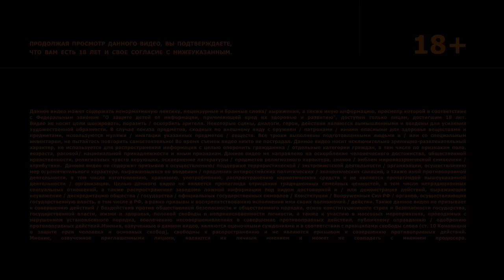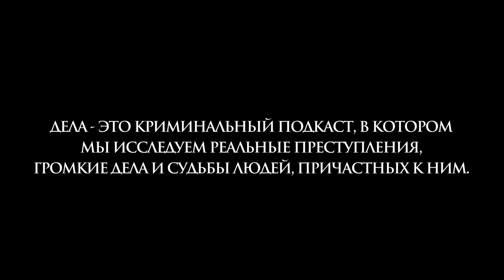Дела №7 / ДАМЕР – СЕРИЙНЫЙ УБИЙЦА / (Саша Сулим, Ирина Мягкова, Карина Мейханаджян)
Pb3XmBtzt86soFEgAkc9JRV1bQ6ysi94tsNswJp

Pb3XmBtzszEnHth9Cyjs5YJix6ZR9HtSuWVEkuk
Pb3XmBtzt1bvsJuFM8RnJh1f67Qqp2V1HeYPaPr

Оформи кредит по самой низкой ставке от 4% в Альфа-Банке. Предложение действительно до 30 апреля 2023

«Дела» — это криминальный подкаст, в котором мы исследуем реальные преступления и людей, связанных с преступными событиями и затронутых ими.

В этом выпуске Саша Сулим и стендап-комики Ирина Мягкова и Карина Мейханаджян обсуждают историю одного из самых жестоких американских серийный убийц — Джеффри Дамера.

Свои ужасающие преступления — на счету у Дамера 17 жертв — убийца совершал с 1987 по 1991 годы. С тех пор его фигура стала частью американской поп-культуры. Он дал несколько интервью, ему посвятили целый ряд книг, был даже организован его фан-клуб. В 2002 году в прокат вышел байопик «Палач Дамер», главную роль в котором сыграл Джереми Реннер, в 2012 году одноклассник Дамера Джон Бэкдерф посвятил ему графический роман «Мой друг Дамер», в 2022-м сериал «Монстр: История Джеффри Дамера» стал одним из самых популярных на Netflix, несмотря на шквал жалоб от родственников жертв, которые обрушились на платформу после выхода шоу.

В этом выпуске мы подробно обсудим не только преступления Дамера, но и контекст, в котором они совершались, и попытаемся разобраться, почему полиция так долго игнорировала жалобы от соседей серийного убийцы и что в его истории так привлекает режиссеров и сценаристов.

Саша: @sasha__sulim